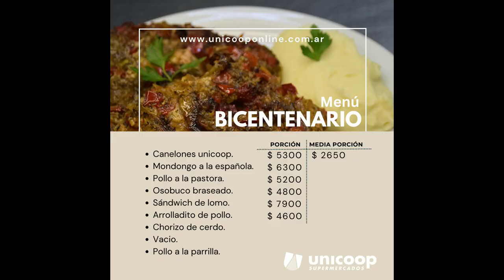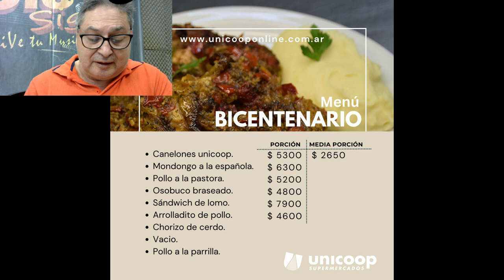HOY VIERNES EN LA ROTISERIA DE UNICOOP